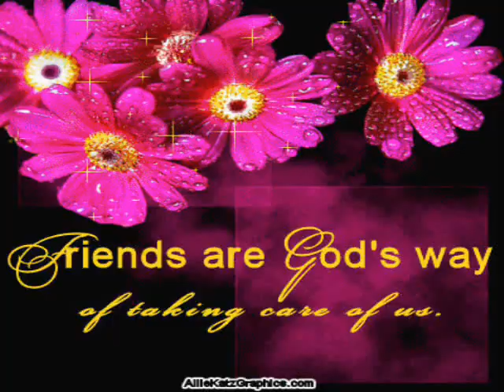Part B 12 Saleem Marwat majlis 2013 DUBAI U A E Sleem and Sayad Baka khel Poetry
this audio recording in china city DUBAI